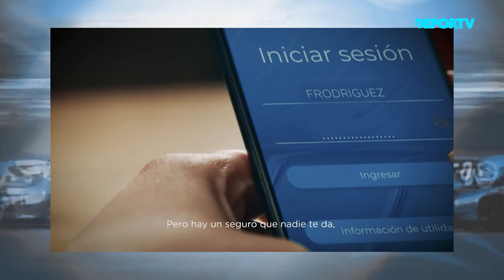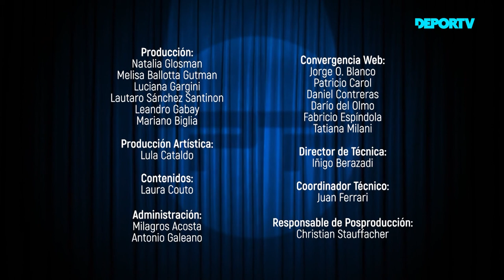PilotosEnPrimera - Juan Pablo Gianini, íntimo con Nicolás Neuss - Capítulo 7 - Temporada 1